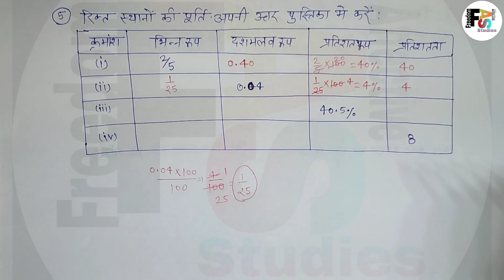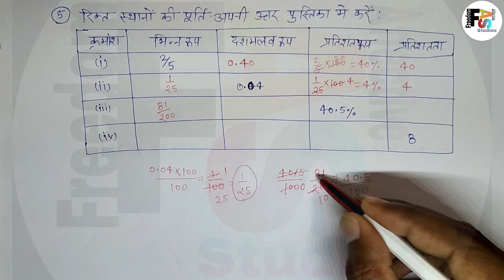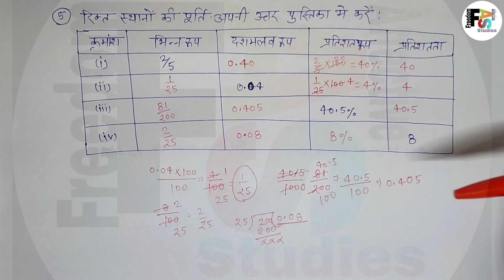class6th_maths_Exercise12G commerce_maths Part1 कक्षा6_गणित_अभ्यास12G_वाणिज्य_गणित_भाग1 education